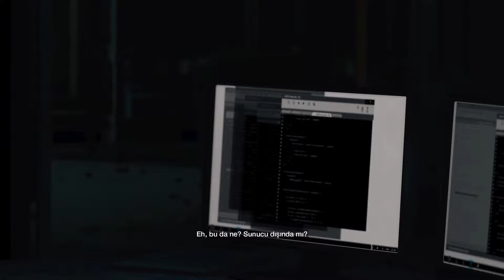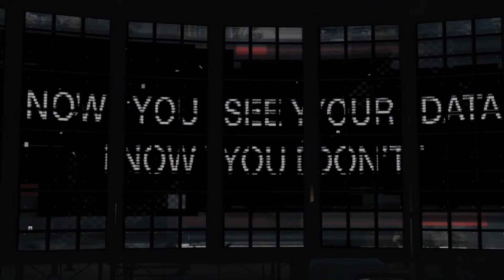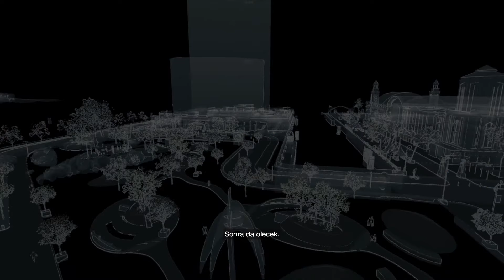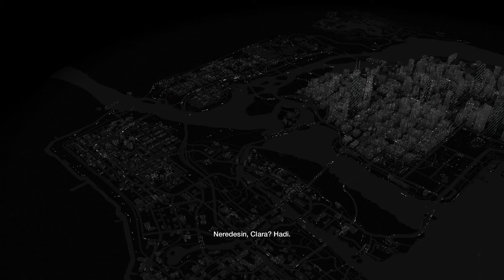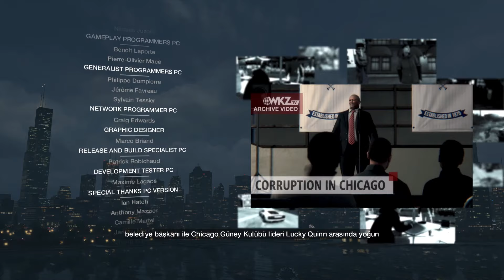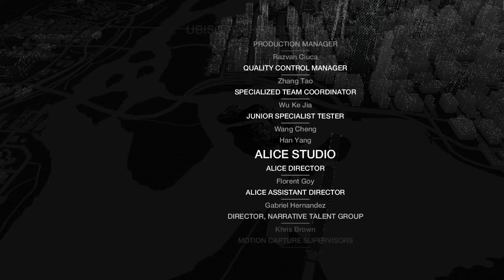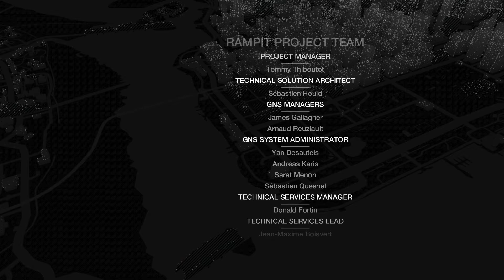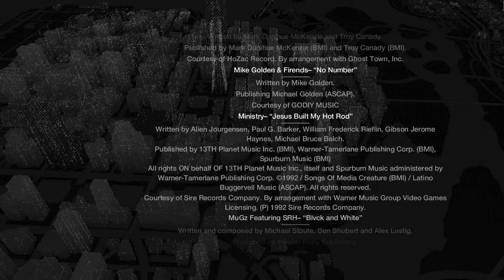Watch Dogs 1 [Part 5/5] | Walkthrough | No Commentary | Full HD | Gameplay